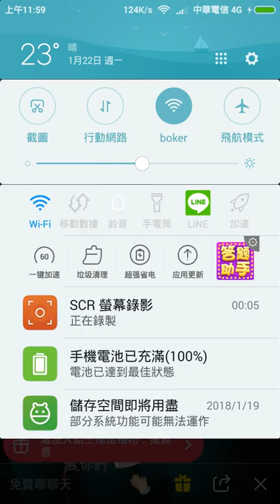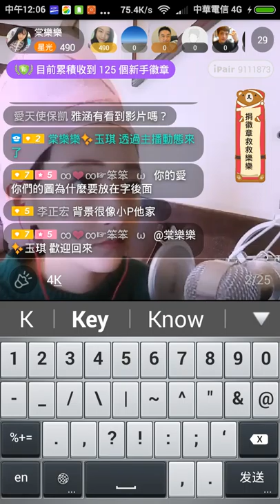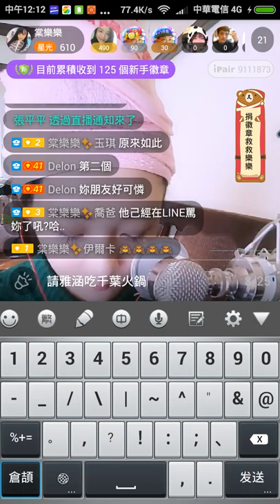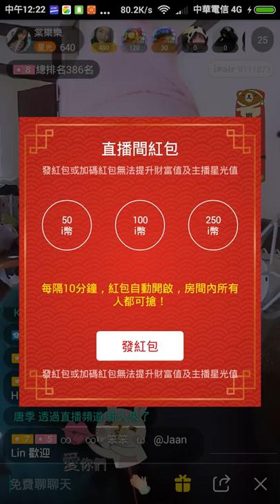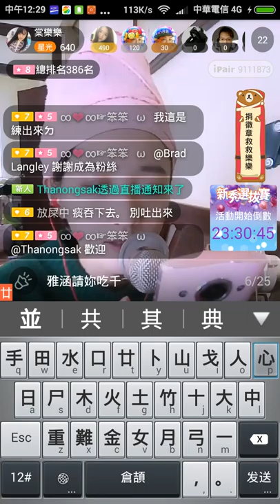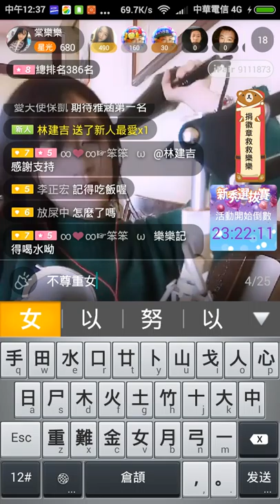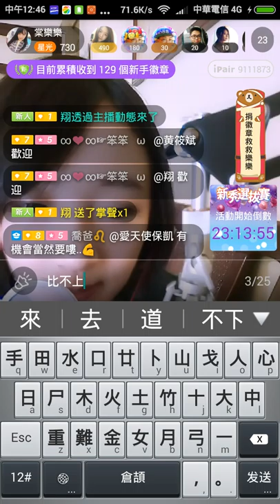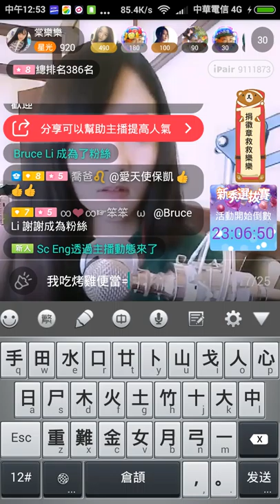許雅涵開播影片 2018年1月22日(第１部份)